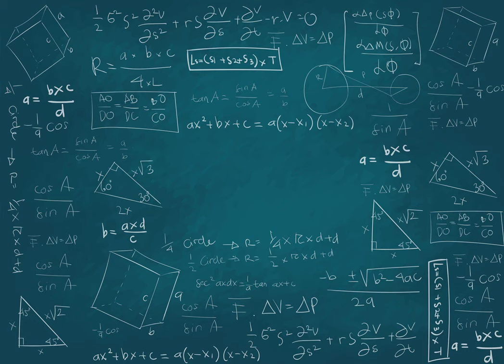MATH-O-TROPISM HAS A NEW LOGO!!!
The logo was designed by Arun Ramkumar, Creative Head at 'MojoCanvas',
a one stop design studio for all your branding & design needs.